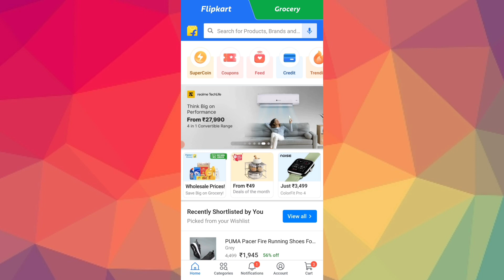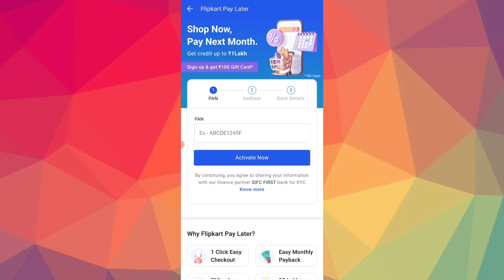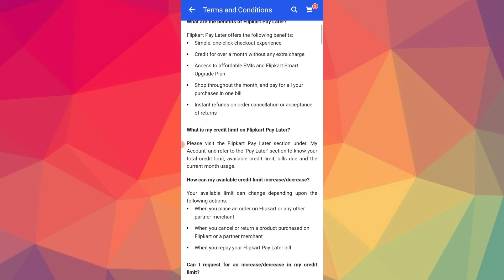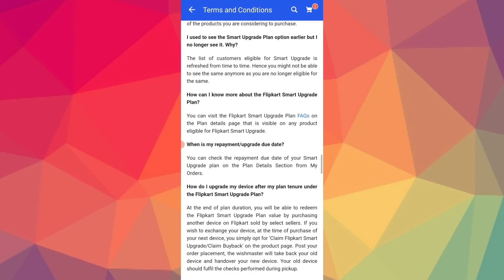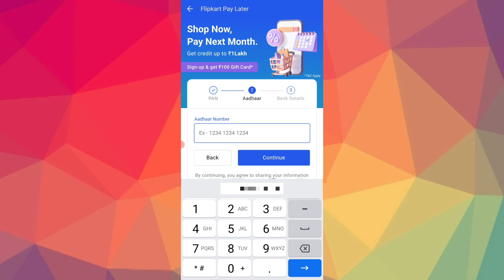Flipkart Paylater Upto 1 Lakh Limit l Flipkart Paylater Apply Process In Kannada l Loan Kannada l